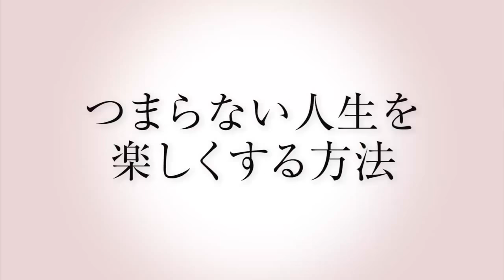How to change your life from boring to exciting.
You will receive the latest uploaded video information via email.

 Osho Taigu’s “Heart of Buddha” is entitled as “Prescription of the mind that transforms suffering into hope”. With his Buddhist perspective, Osho Taigu, whose life is rich in experiences, answers to the questions received from people both domestic and foreign.

Content of questions varies from human relationship, work, love affairs, and to health issues. For example:

□I can’t get along with my supervisor.
□I am being bullied at school.
□I don’t feel motivated at work.
□I can’t get him out of my mind even after breakup.
□I`ve got an intractable disease and don’t have any hope for living.

Thankfully, we have received from viewers many positive feedbacks such as “This is exactly what I wanted to learn to overcome my issues”, “ Thank you so much for the helpful advice” .
Please watch the videos and share them with whoever you know is suffering.

●Osho Taigu’s profile

Japanese Zen Buddhist priest Gensho Taigu, born in 1972, is the head priest of Fukugonji temple and representative of Jiko business group. He is a very unique Buddhist priest, the embodiment of “neither the clergy nor the laity” who is also known as a Karate master, therapist, president of the company and writer. His Buddhist name “Taigu” , means the greatest fool who has attained a state of spiritual enlightenment.

○All planning, operation, shooting and editing of this YouTube programs are performed by Nalanda Publishing Co.,Ltd.